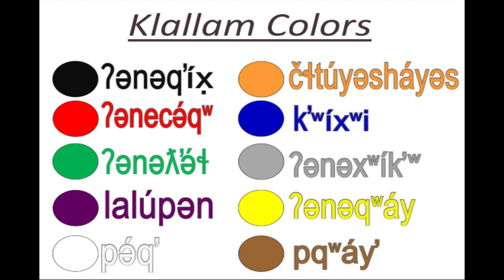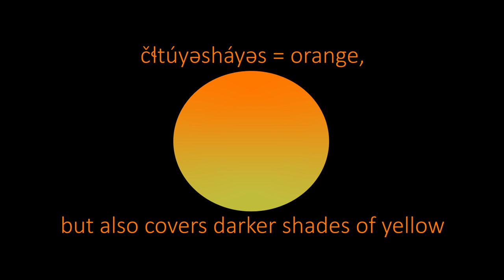Basic Klallam Language Instructional Video 3 "Klallam Colors"